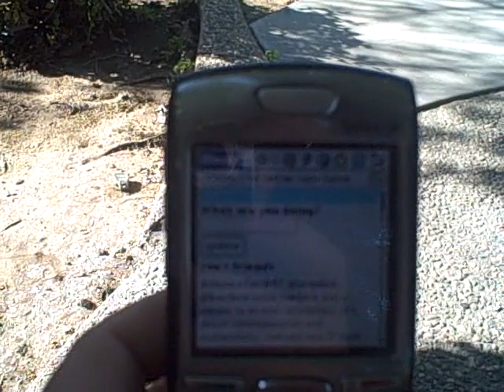Running Vlog #6: 18-mile Long Run 3-28-09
Longest run I've done to date, 18 miles.  I took it easy and stopped quite a bit, but the last few miles were still a little tough.  Still, I had fun.